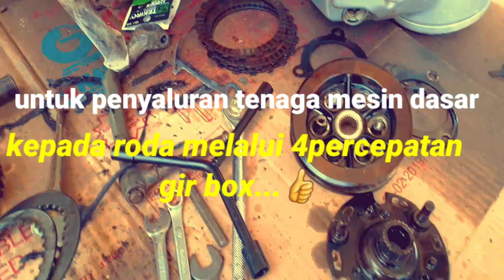Cara ganti kampas koplin KARISMA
semoga bermanfaat buat teman2 yg mmunyai masalah yg sama untk pegalaman bermotor .. salam satu aspal👍